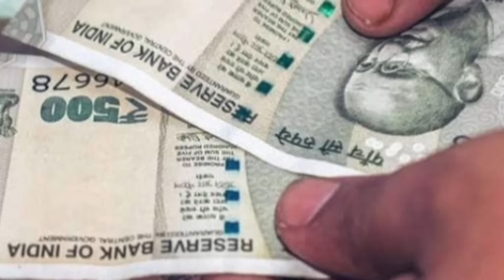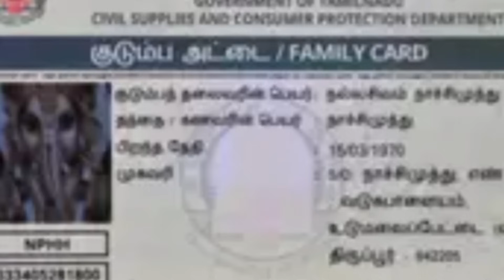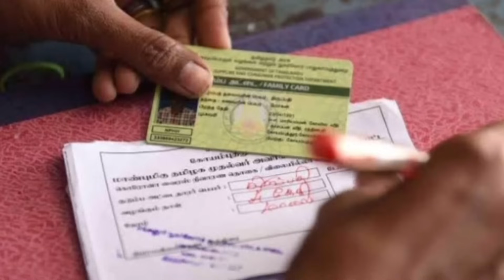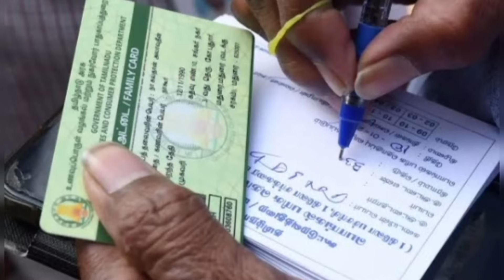1rs-SMS அக்கவுண்டிற்கு வந்ததா? ரூ1000/-உரிமைதொகை confirm!/rationcard/latestnews/breakingnews.